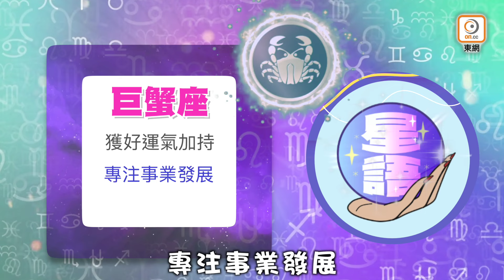星玄｜賴慰玲成功考獲電單車牌 獲網民封做「霸氣女神」！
6月19日農曆五月十四
最旺生肖：豬
幸運星：巨蟹座